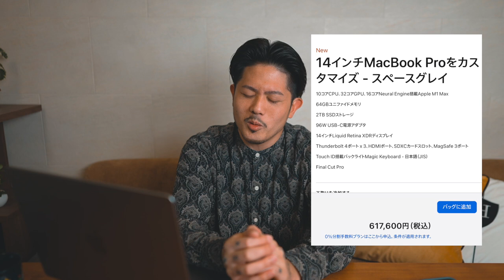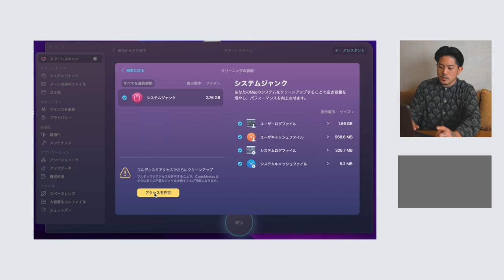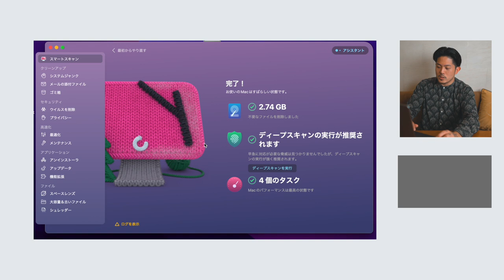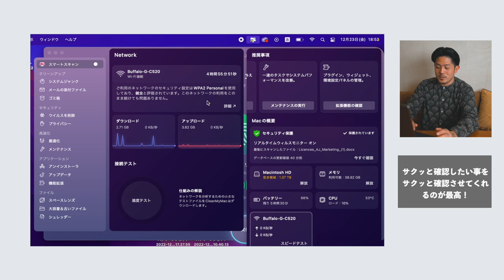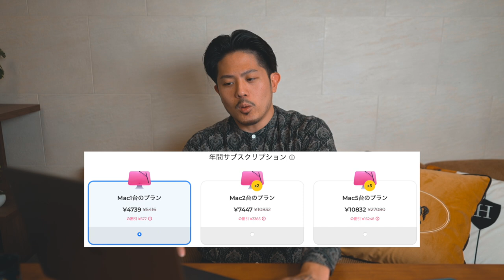皆さん、お久しぶりです。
割引期限：2023年1月31日
割引率：30%

はいさーい！CleanMyMac X、気になった人は是非使ってみて下さい。

＝SNS ＝
〜ナカモトダイスケ〜